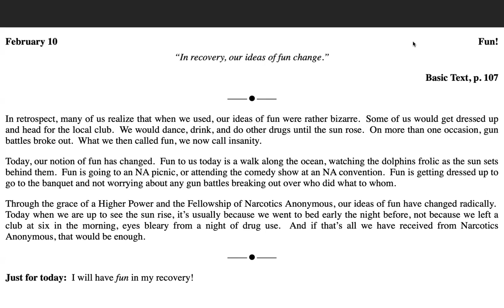February 10th -Just for Today 2.0 ABBREVIATED VERSION w/MightyStream. Credits:NA World Svcs. Inc.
February 10

Fun!

“In recovery, our ideas of fun change.”

In retrospect, many of us realize that when we used, our ideas of fun were rather bizarre.  Some of us would get dressed up and head for the local club.  We would dance, drink, and do other drugs until the sun rose.  On more than one occasion, gun battles broke out.  What we then called fun, we now call insanity.

Today, our notion of fun has changed.  Fun to us today is a walk along the ocean, watching the dolphins frolic as the sun sets behind them.  Fun is going to an NA picnic, or attending the comedy show at an NA convention.  Fun is getting dressed up to go to the banquet and not worrying about any gun battles breaking out over who did what to whom.

Through the grace of a Higher Power and the Fellowship of Narcotics Anonymous, our ideas of fun have changed radically.  Today when we are up to see the sun rise, it’s usually because we went to bed early the night before, not because we left a club at six in the morning, eyes bleary from a night of drug use.  And if that’s all we have received from Narcotics Anonymous, that would be enough.

Just for today:  I will have fun in my recovery!

Make a meeting anytime any day when you need it!